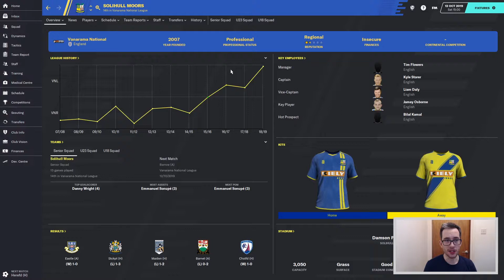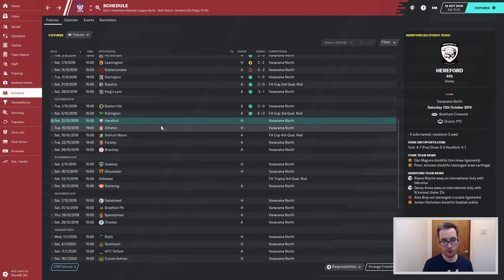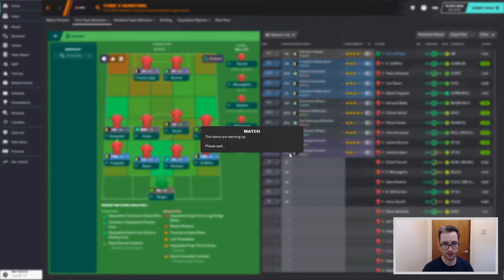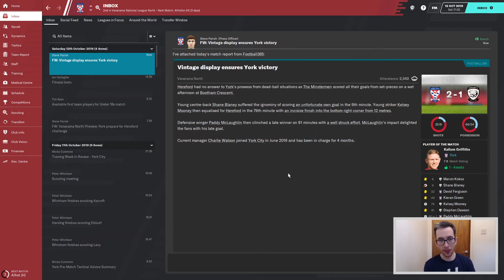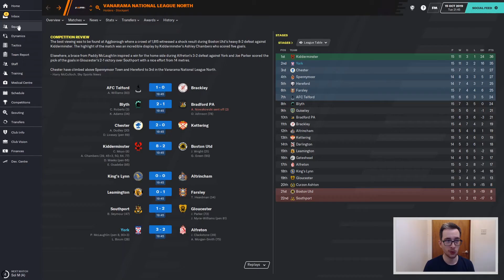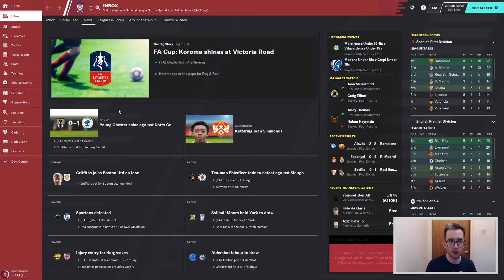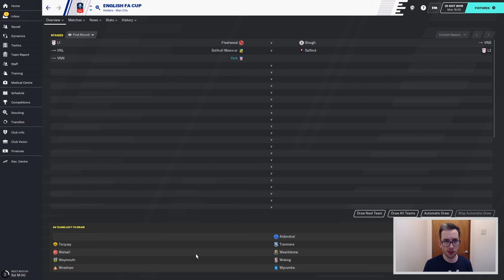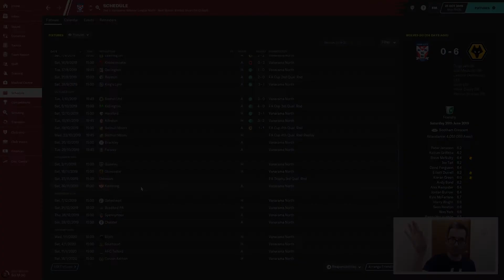York City | #5 - Higher Tier Opposition | Football Manager 2020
York City finally face off against a higher tier opposition. Solihull Moors are our opponent in the final qualifying round of the FA Cup. Can we progress past them and enter the FA Cup 1st Round proper? Before that, 4th placed Hereford face us in the league.